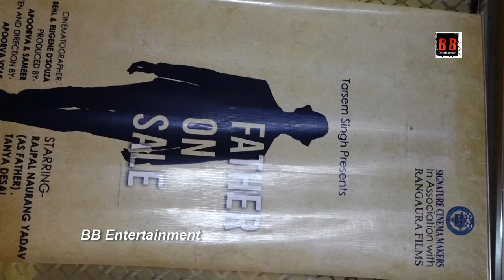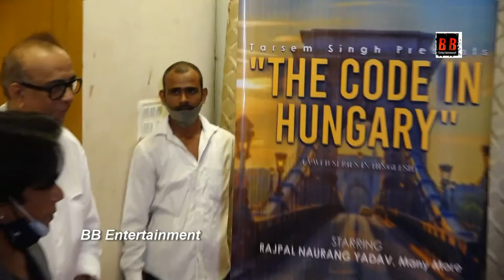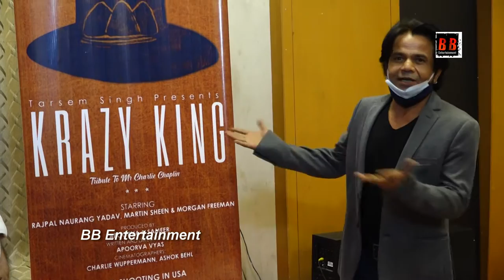Apoorrva Vyas & Rajpal Yadav announcement 3 Film Father On Sale, Krazy King & The Code In Hungary